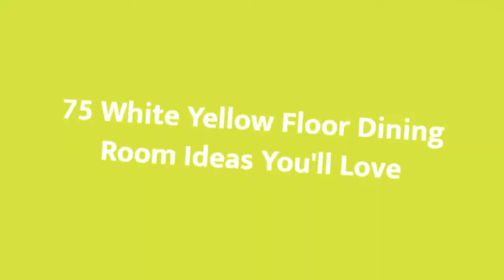75 White Yellow Floor Dining Room Design Ideas You'll Love ☆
0:00:00 - Intro
0:00:12 - White Yellow Floor Dining Room Design Ideas You'll Love: Inspirations 1 to 25
0:03:01 - White Yellow Floor Dining Room Design Ideas You'll Love: Inspirations 26 to 50
0:06:02 - White Yellow Floor Dining Room Design Ideas You'll Love: Inspirations 51 to 75